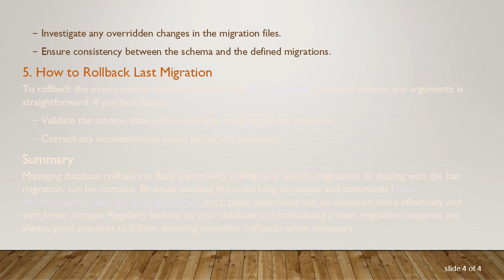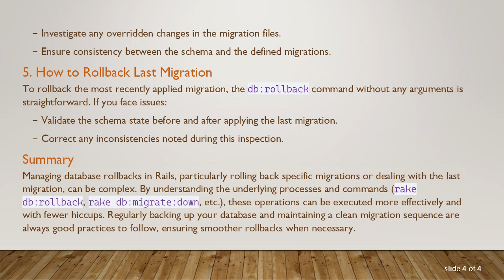Understanding DB Rollbacks in Rails: Solutions to Common Problems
Summary: Discover why `rake db rollback` may not be working and learn how to perform specific migrations rollbacks in Rails. Get solutions for common problems using `rake db:rollback`, `rake db:migrate:down`, and more.

Whether you're a seasoned Rails developer or just starting to dive into its intricacies, managing your database schema with migrations is pivotal. However, running into issues where rake db rollback isn't working can be frustrating. This guide covers several common problems and their solutions related to Rails database rollbacks like rake db:rollback specific migration, db:rollback rails, db:migrate rollback, rake db:migrate:down, and rolling back the last migration.

Common Issues with Database Rollbacks

Rake db rollback Not Working
One common complaint among Rails users is that the rake db rollback command isn't working as expected. Generally, this happens due to missing migration files, improper migration definitions, or an altered schema version.

To troubleshoot:

Ensure all migration files exist and are located within the db/migrate directory.

Verify that the schema version mentioned in the schema_migrations table matches the ones in your migration files.

Rolling Back Specific Migrations
To perform a rollback on a specific migration, the most commonly used command is rake db:migrate:down VERSION=version_number. For this to work:

Substitute version_number with the migration version timestamp.

Ensure the down method is correctly defined in the migration file.

General db:rollback Rails Command
The Rails command db:rollback typically rolls back the last migration. However, when encountering unexpected behavior:

Check the order and integrity of your migrations.

Confirm no halfway-applied migrations exist, which can impede further rollbacks.

The rake db:migrate:down Command
rake db:migrate:down provides a targeted approach, letting you revert a particular migration version. If the task isn’t performed:

Investigate any overridden changes in the migration files.

Ensure consistency between the schema and the defined migrations.

How to Rollback Last Migration
To rollback the most recently applied migration, the db:rollback command without any arguments is straightforward. If you face issues:

Validate the schema state before and after applying the last migration.

Correct any inconsistencies noted during this inspection.

Summary
Managing database rollbacks in Rails, particularly rolling back specific migrations or dealing with the last migration, can be complex. By understanding the underlying processes and commands (rake db:rollback, rake db:migrate:down, etc.), these operations can be executed more effectively and with fewer hiccups. Regularly backing up your database and maintaining a clean migration sequence are always good practices to follow, ensuring smoother rollbacks when necessary.